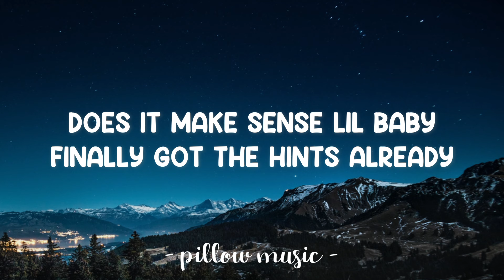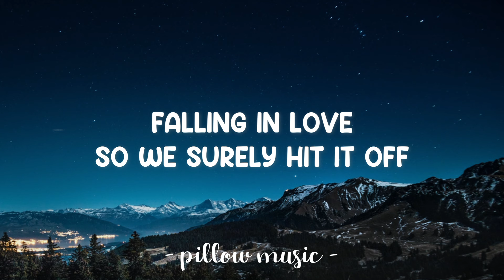Run - SAINT PARIS BABY (Lyrics) 🎵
📜 Lyrics: "Run"

Lyrics video for "Run" by SAINT PARIS BABY.

I run it up on my own
Rather to be up as I Rome
Shoulda never really left on my own
Member we were dancing along
Seems
You need to remember it so
Never ever ever-ending race
Shawty never really loved this song
Never ever hearing me
Does it make sense lil baby
Finally got the hints already
Shawty lead
To be running away
Falling in to disarray
Seems
You need to be running away
Funny you know that’s all played
Tryna lead
Your running away
Funny know how this all played